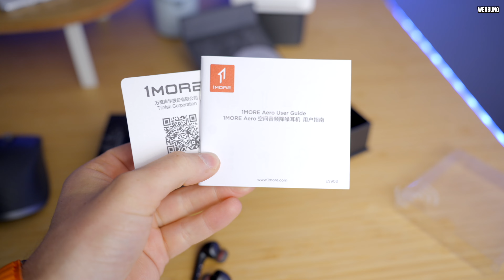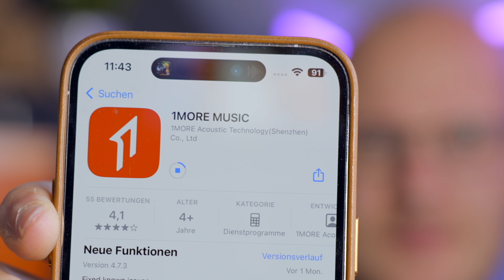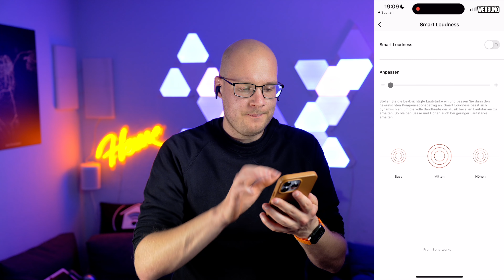In-Ear Kopfhörer Geheimtipp für 89 €? 1More Aero ausprobiert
In diesem Video schauen wir uns die 1More Aero etwas genauer an.

Erhalte 20€ Rabatt bei Amazon und auf der 1MORE Webseite beim Black Friday Sale. (Nur für kurze Zeit) - Einfach das Häkchen setzen